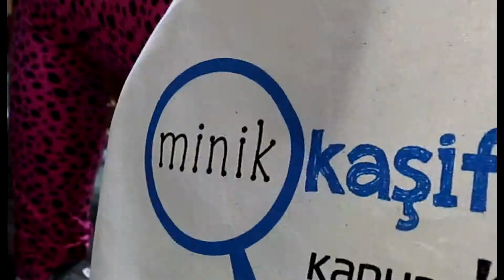Minik Kaşifler Kanyon'da